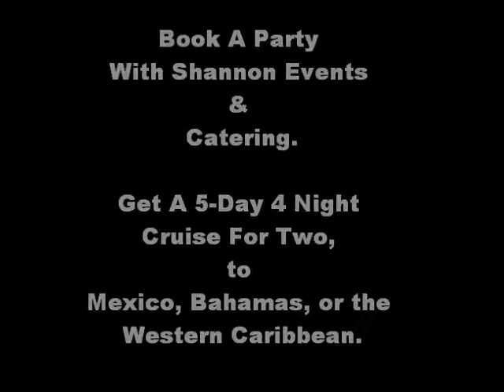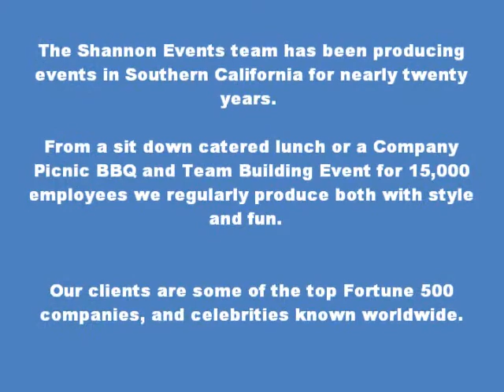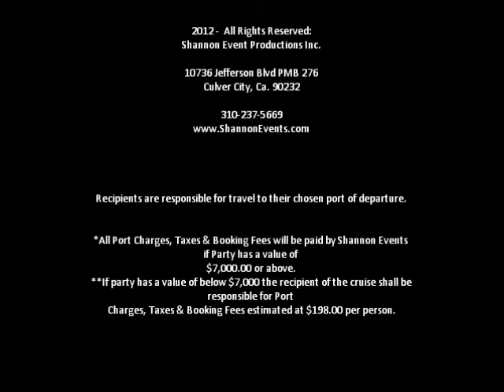Cruise Giveaway! - From Shannon Events & Catering.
Book A Party With Shannon Events & Catering and receive a 5 Day - 4 Night Cruise for Two People. Your choice of destinations are the Bahamas, Western Caribbean or Mexico.